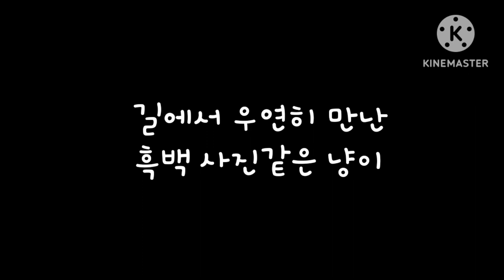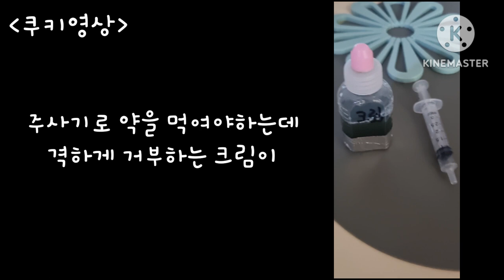냥이한테 져서 단단히 삐진 강아지